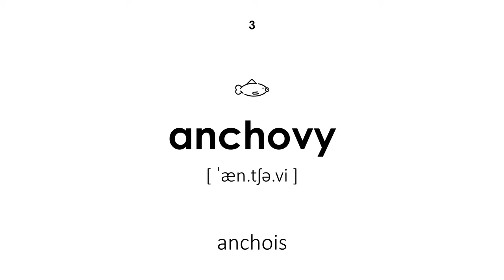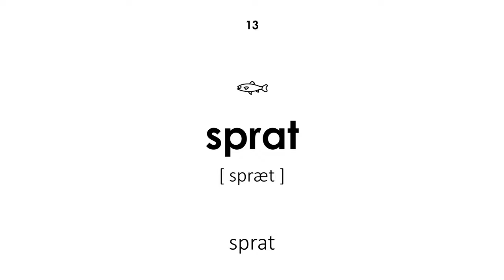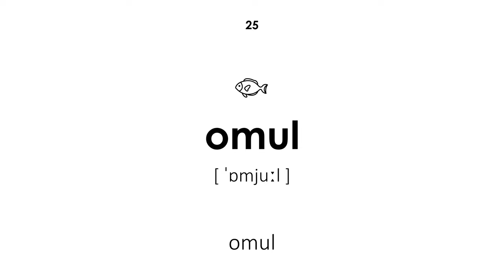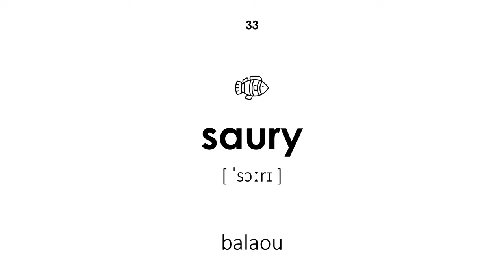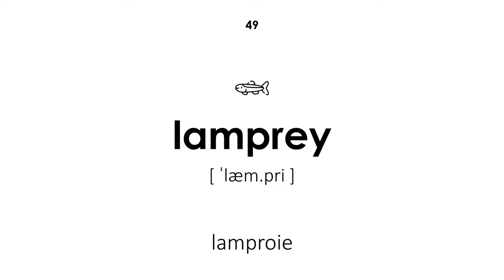Poissons en anglais (Voix d'homme)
Poissons en anglais. Tous les mots ont une transcription et une traduction du français vers l'anglais. Cette leçon sera utile aux enfants et aux adultes. L'enseignant dit les mots avec une voix masculine.

La navigation:

00:00 — Début de la leçon
00:18 — un poisson
00:23 — requin
00:29 — anchois
00:34 — truite orientale
00:40 — barracuda
00:47 — chevaine
00:52 — saumon rose
00:58 — fraise
01:03 — poisson rouge
01:09 — patauger
01:15 — carpe
01:20 — carassin
01:26 — sprat
01:32 — rudd
01:38 — carpe de mer
01:43 — saumon
01:49 — mulet
01:54 — lachédra
01:59 — brème
02:06 — tanche
02:11 — cheval de mer
02:16 — murène
02:21 — lotte
02:28 — perche
02:33 — omul
02:38 — esturgeon
02:45 — flétan
02:50 — goujon
02:56 — églefin
03:01 — piranha
03:06 — gardon
03:12 — espadon
03:18 — balaou
03:24 — sardine
03:31 — hareng
03:37 — saumon
03:42 — pente
03:47 — maquereau
03:52 — poisson-chat
03:57 — sterlet
04:03 — sandre
04:08 — acné
04:13 — sombre
04:19 — la morue
04:25 — thon
04:30 — truite
04:37 — brochet
04:42 — idée
04:49 — lamproie
04:53 — ombre
05:00 — Fin de la leçon